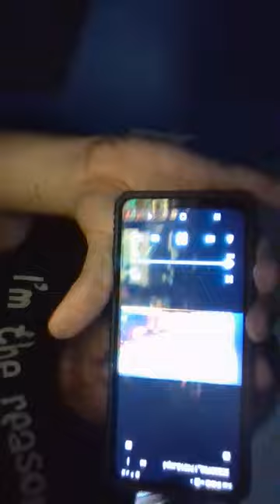Charlie The Purple Engine & Friends S4 E17 Train Stops Play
Stanley-Stepney
Elizabeth-Carlione